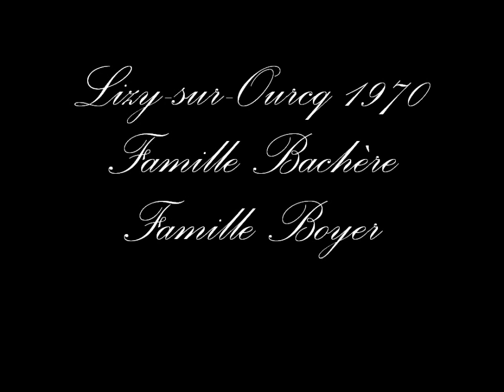Lizy sur Ourcq 1970